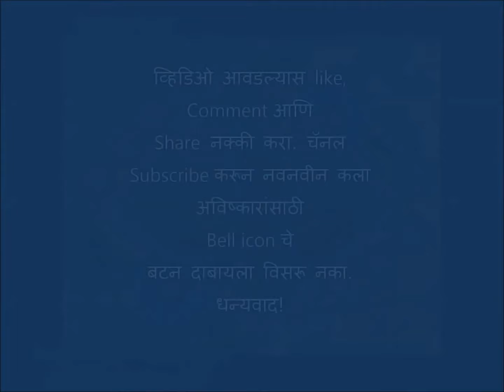Shravan Somvar Rangoli श्रावण सोमवार रांगोळी Easy Beautiful Unique Rangoli Mahadev Rangoli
यंदा घराबाहेर पडून मंदिरातील महादेवाचे दर्शन घेवून शिवामूठ वाहाने शक्य नसले तरी घरच्या घरी सुरक्षित वातावरणात शिवामूठ मूग पासून मनमोहक  रांगोळी साकारून ती रांगोळी शिव चरणी अर्पण करून भक्तीमय वातावरणाची निर्मिती नक्कीच करू शकता.  घरी मनोभावे पूजा करून मन आणि घर प्रसन्न ठेवू शकता.
ही रांगोळी काढायला जितकी सोपी तितकीच दिसायला सुंदर आहे.
ही रांगोळी बघणाऱ्याला  क्षणात बेलाची तीन पाने तर क्षणात  महादेवाचे तीन डोळे  भासते.
          असेच नवनवीन कला आविष्कार बघण्यासाठी Bell icon press करायला विसरू नका.
©️ अंजली मीनानाथ धस्के (एलगिरे)
टिपः दुसऱ्या दिवशी रांगोळीतले मूग अलगद चाळणीत उचलून घ्यायचे. रांगोळी चाळणीतून खाली येते व मूग   खाद्य पदार्थात पुन्हा वापरू शकतो.

(Rang Majha Vegala by Anjali M) for innovativerangoli, simplerangoli and amazing